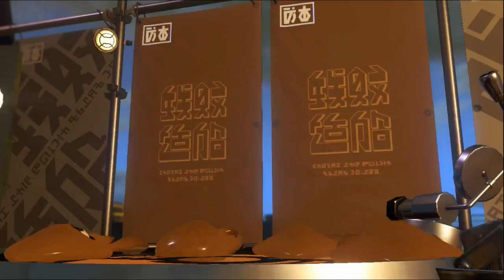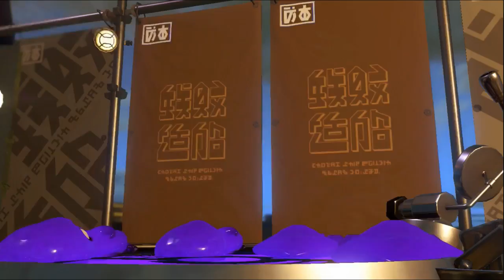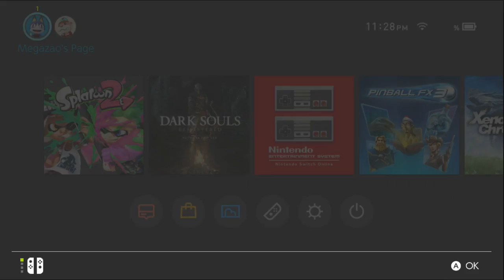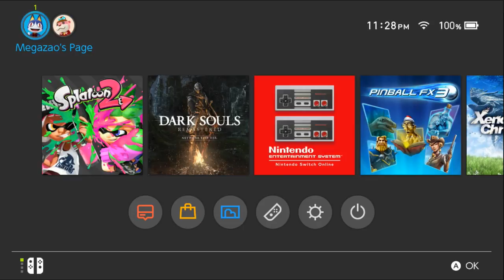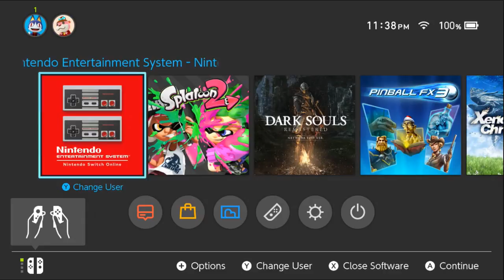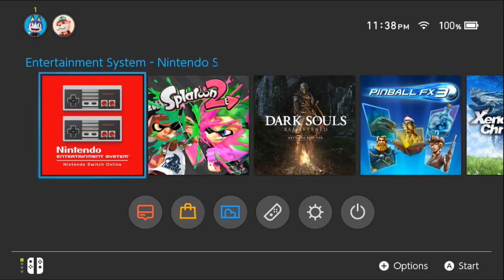[LIVE] SPLATFEST Retro vs Modern (e jogos de NES)